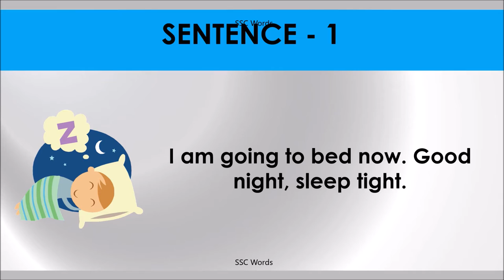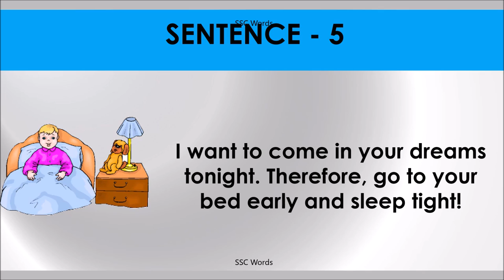SLEEP TIGHT Idiom 233 # Meaning and five sentences # SSC Words